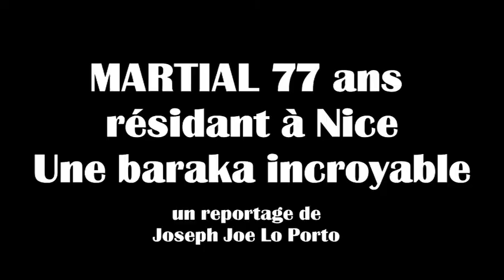La baraka incroyable de Martial de Nice